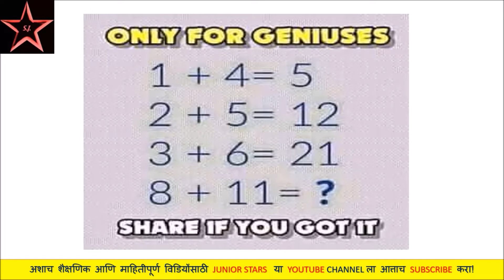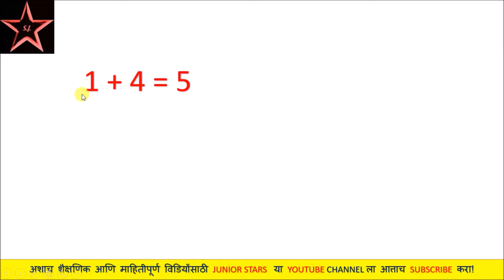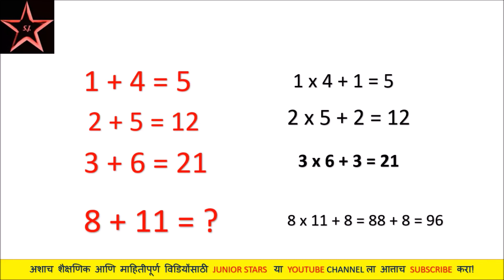MPSC || Marathi Riddle 1. मराठी कोडी १ :- डोकं चालवा आणि उत्तर सांगा JUNIOR STARS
MPSC, TALATHI, Banking, SSC, RAILWAY RECRUITMENT, PSC, and EVERY OTHER COMPETITIVE examination coaching ARE UNAFFORDABLE FOR MANY STUDENTS THAT'S WHY WE STARTED THIS PROGRAM OF FREE EDUCATION!

JUNIOR STARS. JUNIOR STARS IS A FREE EDUCATIONAL CHANNEL. YOU CAN LEARN ANYTHING AND ALMOST EVERYTHING RELATED TO COMPETITIVE EXAMS HERE FREE IN MARATHI AS WELL AS IN MANY OTHER LANGUAGES.

PREPARE FOR MPSC, TALATHI, Banking, SSC, RAILWAY RECRUITMENT, PSC, and EVERY OTHER COMPETITIVE examination JUST REMEMBER JUNIOR STARS!

JUNIOR STARS WILL SHINE ALWAYS IN YOUR HEARTS SKY ||